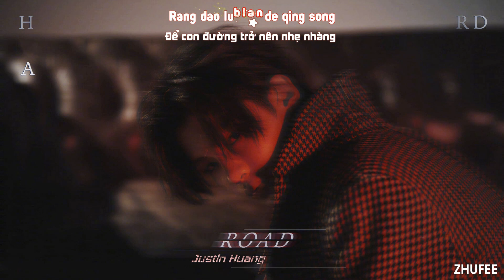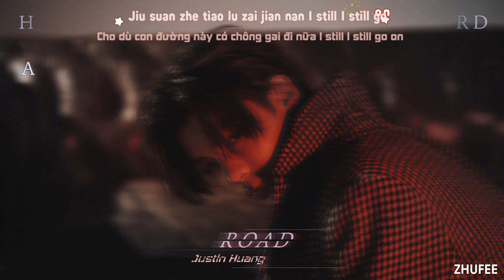[Vietsub + Kara] Hard Road - Justin Hoàng Minh Hạo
✦ Trans + Time + Sub + Encode: ZhuFee
✦ Video Maker: ZhuFee

✦  Làm việc theo sở thích cá nhân!